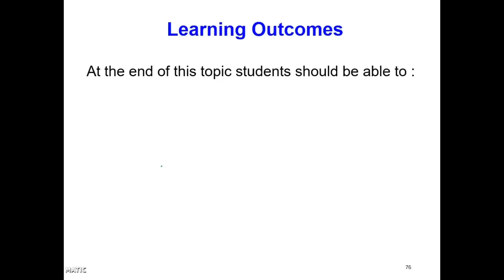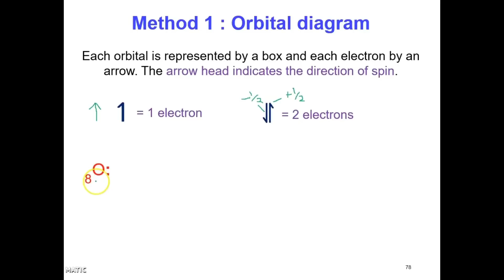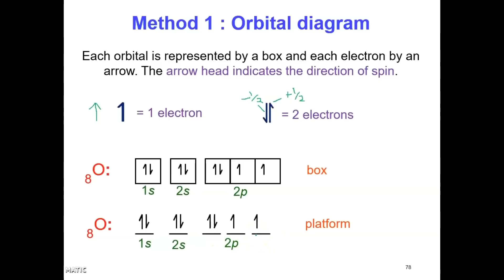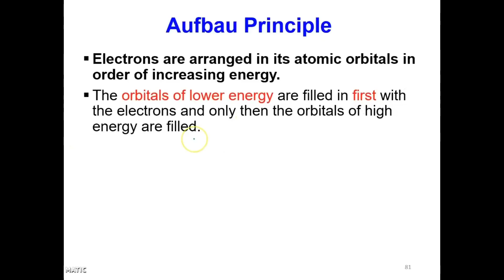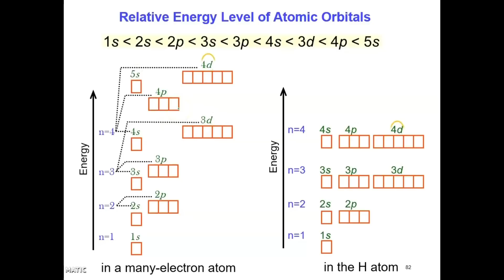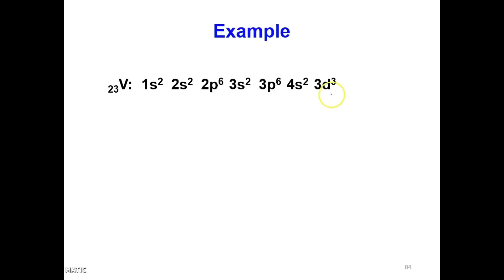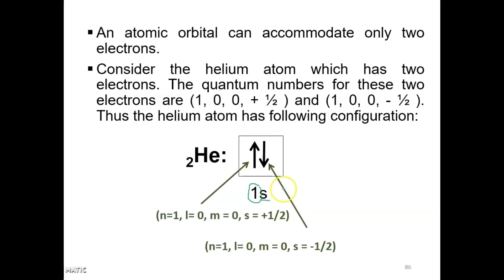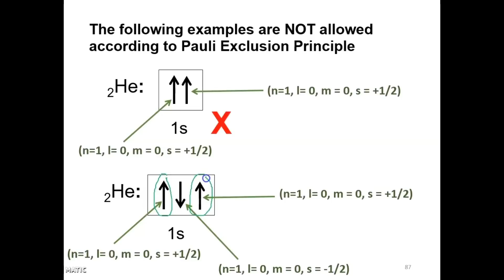LECTURE 3 CHAPTER 2 : ATOMIC STRUCTURE ( Video 1 )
This video recorded for the 3rd lecture of topic Atomic Structure for students of Kolej Matrikulasi Pahang. Students are advised to prepare their notes along when watching this video so that you can write down any extra notes highlighted in the video.